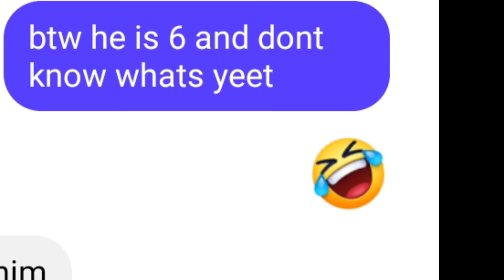Sakura Dare My Tobot Oc's Part 1